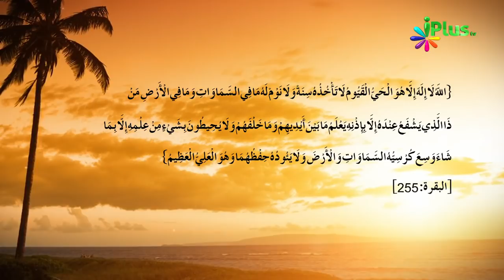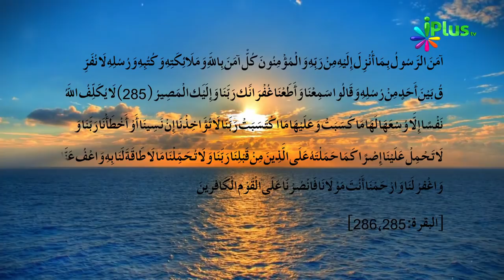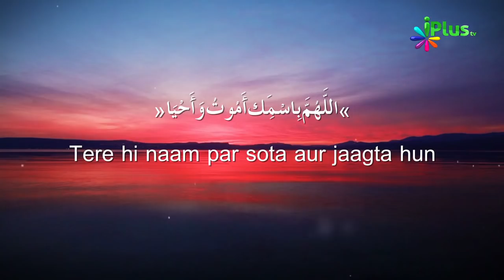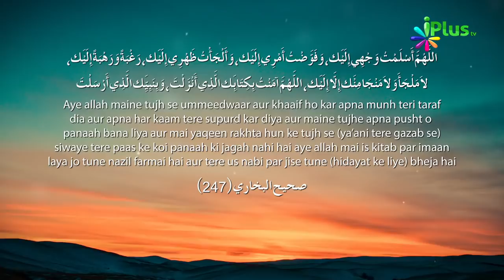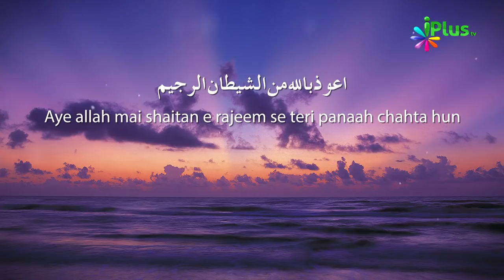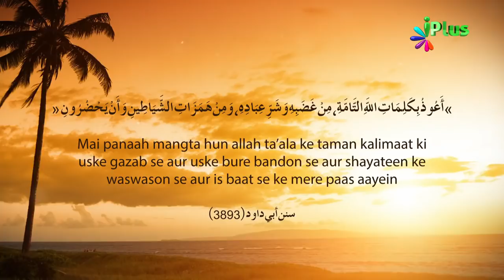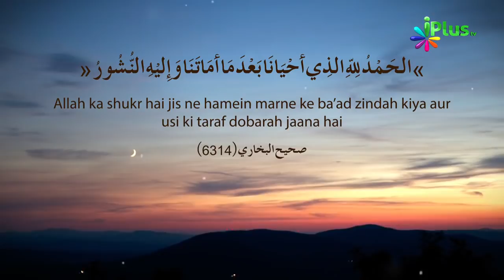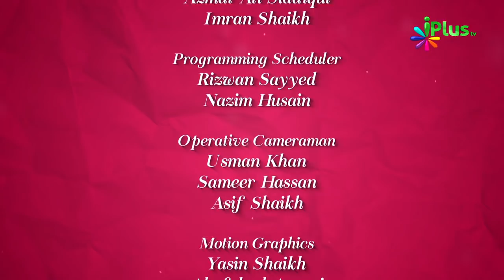Sone Aur Uthne Ke Aadaab Aur Dua - Colours Of Islam Episode 18 By Zaid Patel